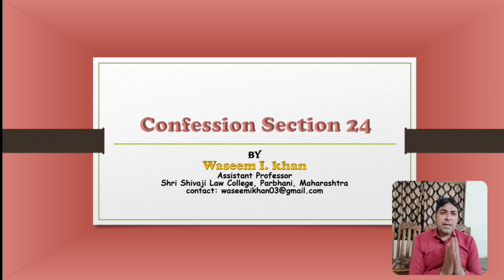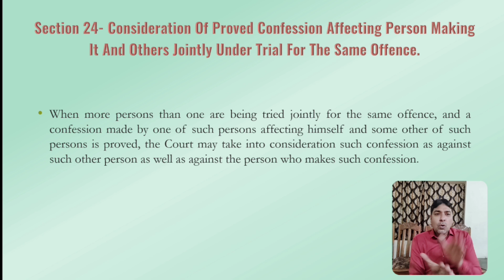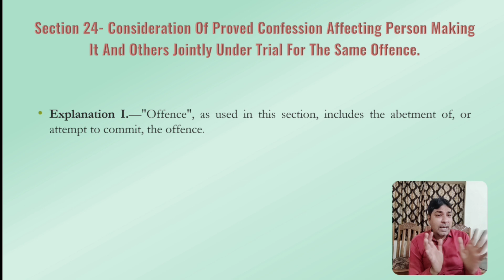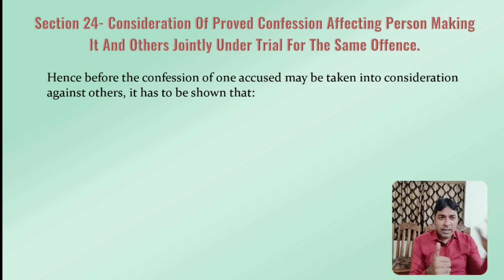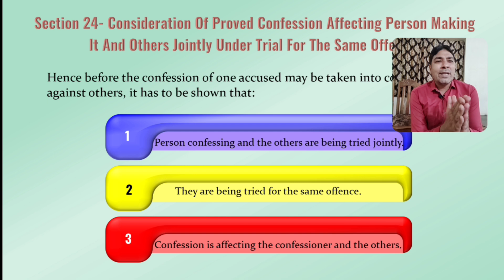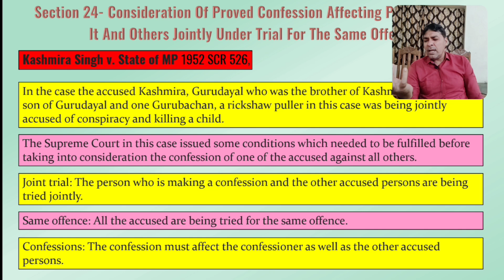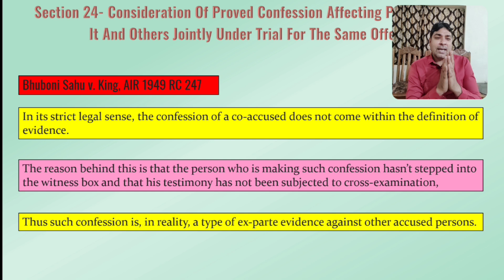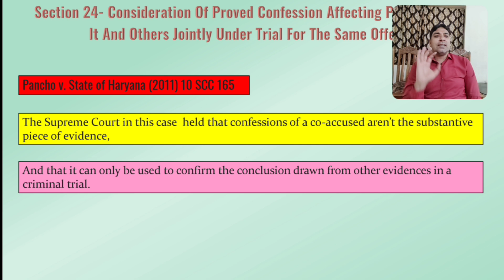Confession Part 7 | Section 24 Confession of co-accused | Bhartiya Sakshya Adhiniyam 2023 Lecture 30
Confession Part 7 | Section 24 Confession of co-accused when relevant | Bhartiya Sakshya Adhiniyam, 2023 Lecture 30.

I tried my level best in this video to explain the concept of confession under Section 24 of  Bhartiya Sakshya Adhiniyam,  2023 which dealt with the relevancy of confession of accused against co-accused,  i hope you like this video, if you like this video please like and subscribe our youTube channel.